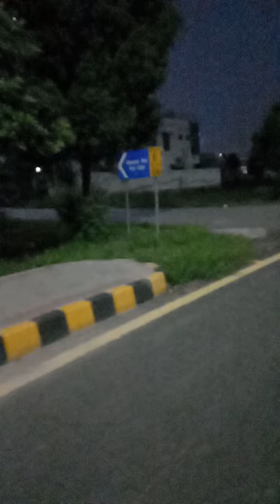lohara fazay sacim